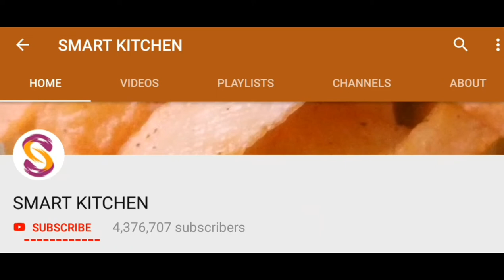ஒரு வயது முதல் உடல் எடை அதிகரிக்க இதை செய்து குடிங்க எளிய செய்முறை | Smart Kitchen | Healthy Drink